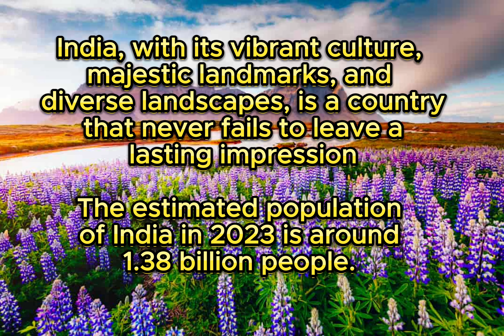Unveiling the hidden-gem of India 2023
India, a land of captivating beauty and rich cultural heritage, is a treasure trove of experiences waiting to be explored. From the iconic Taj Mahal in Agra to the breathtaking backwaters of Kerala, India offers a diverse range of landscapes, vibrant festivals, mouthwatering cuisine, and warm hospitality. Join me on a journey through this enchanting country as we discover its hidden gems and immerse ourselves in its unique traditions. Get ready to be mesmerized by the beauty of India! 🇮🇳✨